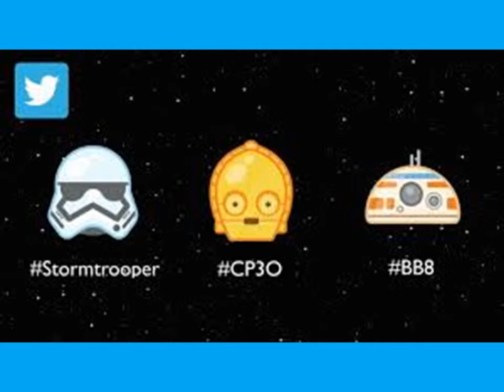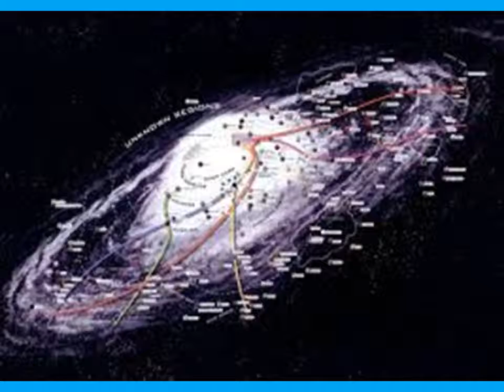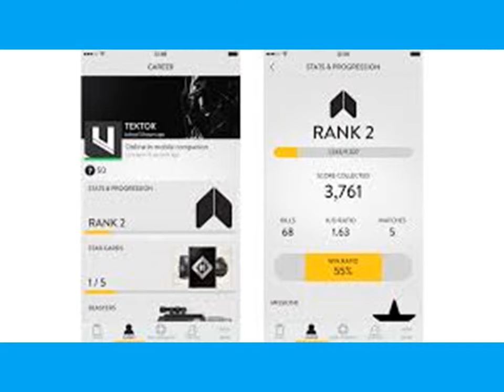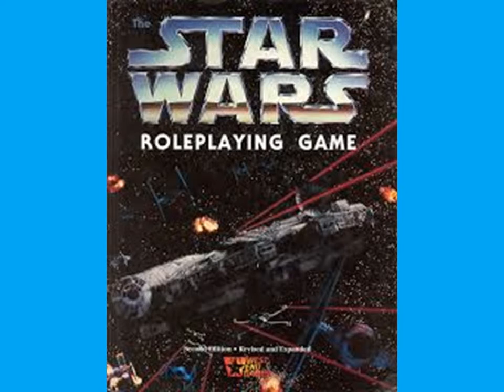Die 12. Sendung Hotten Todt - Teil 8 / 8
Viel Spaß beim Hören der Sendung!